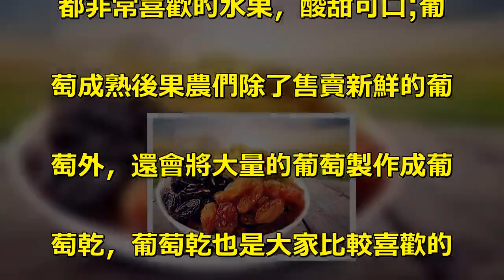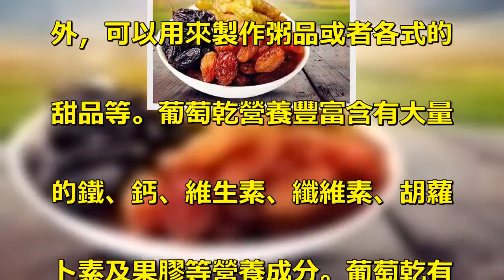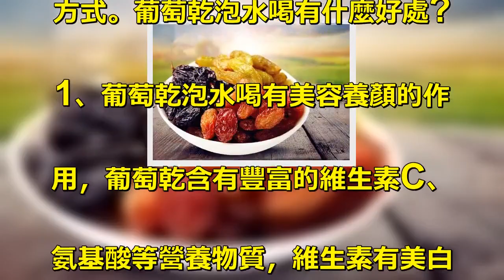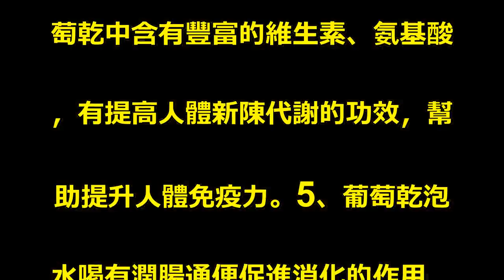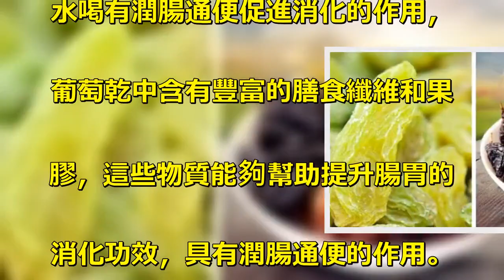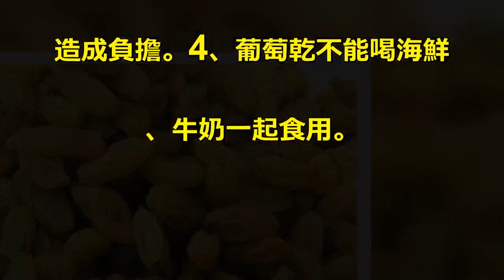葡萄乾泡水喝，葡萄乾有美容養顏、助消化、補氣血、增強人體免疫力的作用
葡萄乾泡水喝，這6個好處不請自. 來，有這4個點要注意葡萄是大家. 都非常喜歡的水果，酸甜可口;葡. 萄成熟後果農們除了售賣新鮮的葡. 萄外，還會將大量的葡萄製作成葡. 萄乾，葡萄乾也是大家比較喜歡的. 零食之一。葡萄乾除了沒有了新鮮. 葡萄的水分外，其他營養成分都得. 以保存下來。葡萄乾除了直接食用. 外，可以用來製作粥品或者各式的. 甜品等。葡萄乾營養豐富含有大量. 的鐵、鈣、維生素、纖維素、胡蘿. 卜素及果膠等營養成分。葡萄乾有. 美容養顏、助消化、補氣血、增強. 人體免疫力的作用。葡萄乾除了直. 接食用外，用葡萄乾泡水喝也是十. 分簡單方便且營養功效豐富的食用. 方式。葡萄乾泡水喝有什麼好處?. 1、葡萄乾泡水喝有美容養顏的作. 用，葡萄乾含有豐富的維生素C、. 氨基酸等營養物質，維生素有美白. 抗氧化的作用，所以經常食用葡萄. 乾有美容養顏抗衰老的作用。2、. 葡萄乾泡水喝具有補氣血的作用，. 葡萄乾中含有鐵元素，很適合缺鐵. 性貧血的人群，具有補氣血的作用. 。3、葡萄乾泡水喝可以強筋健骨. ，葡萄乾中含有豐富的鈣、鋅、磷. 等人體所需的微量元素，具有促進. 骨骼牙齒生長發育的功能，有很好. 的強筋健骨的作用。4、葡萄乾泡. 水喝有增強人體免疫力的作用，葡. 萄乾中含有豐富的維生素、氨基酸. ，有提高人體新陳代謝的功效，幫. 助提升人體免疫力。5、葡萄乾泡. 水喝有潤腸通便促進消化的作用，. 葡萄乾中含有豐富的膳食纖維和果. 膠，這些物質能夠幫助提升腸胃的. 消化功效，具有潤腸通便的作用。. 6、葡萄乾泡水喝有助於保護心血. 管，還有調節血壓平衡的作用。吃. 葡萄乾的注意事項：1、葡萄乾的. 含糖量較高，糖尿病及肥胖人群都. 不能食用。2、葡萄乾吃之前要注. 意用水清洗一下表面的灰塵。3、. 葡萄乾不能大量食用，以免對身體. 造成負擔。4、葡萄乾不能喝海鮮. 、牛奶一起食用。.